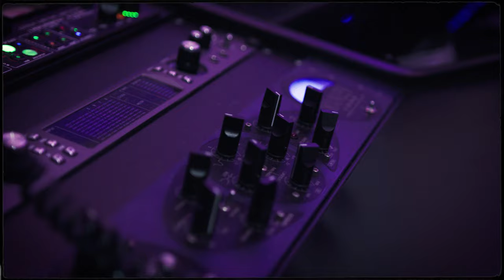RA2Z - Popstar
"Popstar" disponible sur toutes les plateformes de streaming !
Instru : Clyde Rabatel
Mix : Studio Madera, Raphaël Marguerettaz
Master : François Fanelli
Réalisation : Arkamy Visual
Production executive : NEEDZ
Figurants : Kimberly Neerings, Alizée , Nikko, Rémi

Merci au Café la pêche
Merci à Seb et Pascal